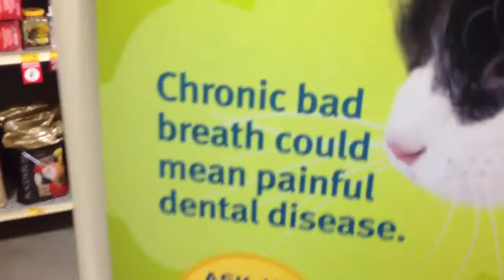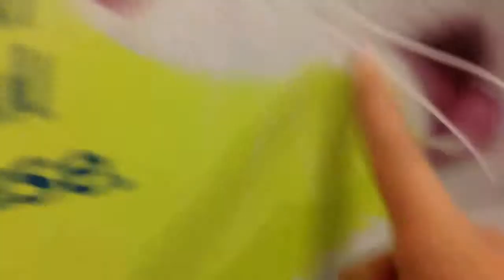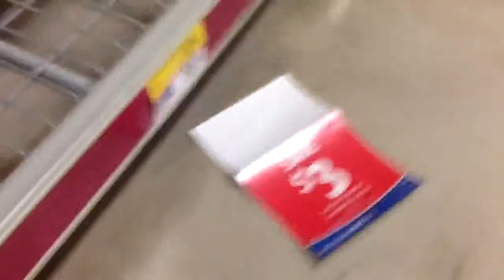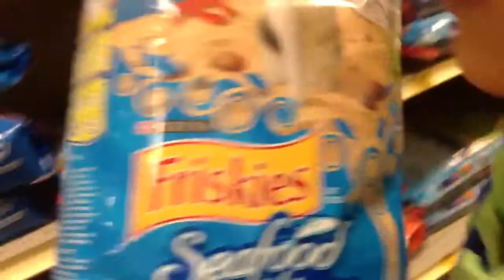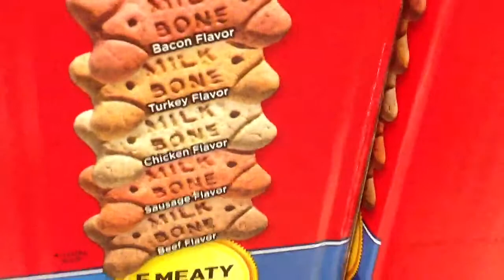The Vlog episode 1 part 2 in Petsmart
Our second part in Petsmart hope you are enjoying our videos we're trying :)